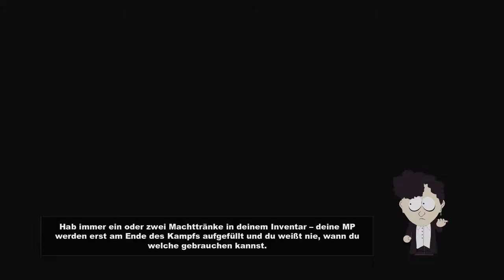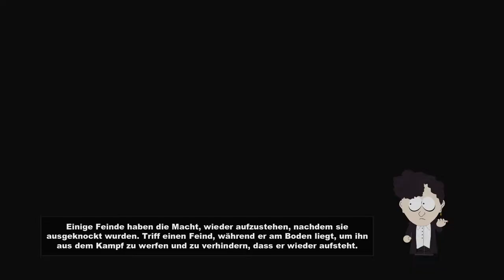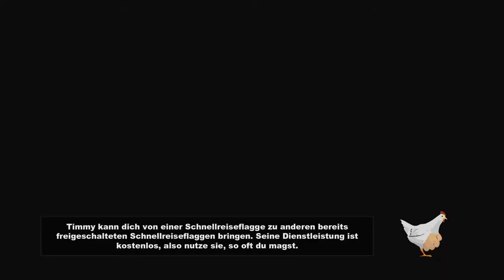Southpark - The Stick of Truth [#015] - Im "Taco Bell"